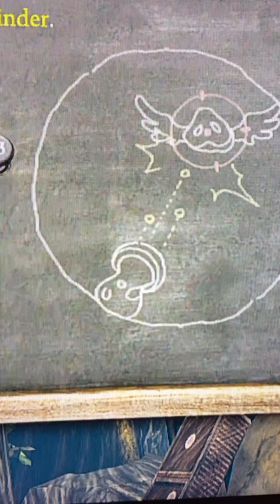Alice madness returns part 2